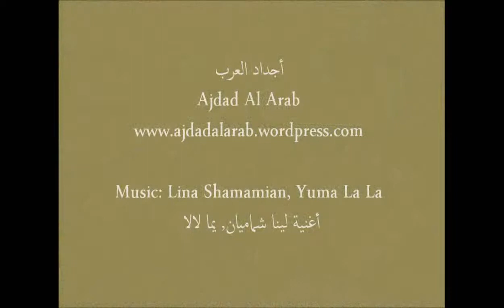Arab Craftsmen in the 19the century, Ajdad Al Arab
Ajdad Al Arab